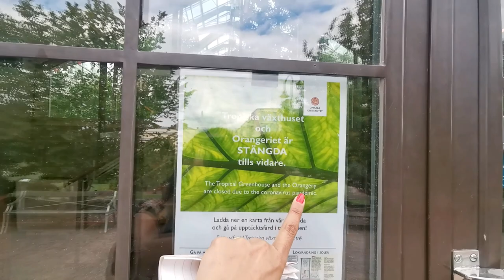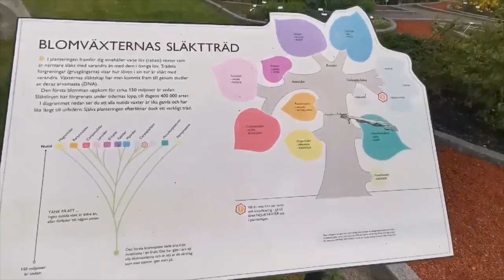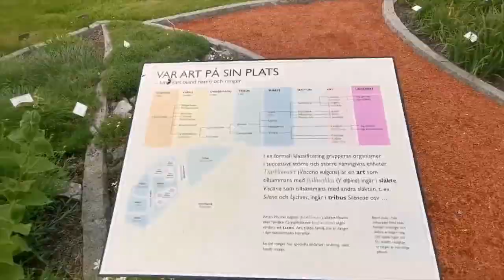Botanical Garden Tour 2020 | Virtual Garden Tour 2020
Botanical Garden Tour 2020 | World Environment Day 2020 |
In this video you are going to watch an amazing botanical garden. This botanical garden is in a Uppsala city, Sweden. It has very interesting history as this was planned and planted in 1655 by Olaus Rudbeck(Professorof medicine). At the end of the 17th century it had about 1800 different species, but was damaged in the Uppsala city fire in 1702. Then in 1741 Lennaeus became responsible for the garden & he had rearranged according to his idea.
This garden was belongs to the uppsala castle before but in 1787 King Gustav III donated the garden to the uppsala university. We can see a cornerstone in the garden of a King Gustav III.
In this botanical garden there are thousands of plants from Nordic mountains to dry desserts and dripping rainforests.
Attraction of the botanical garden:
*Tropical greenhouse
*The orangery Linneanum
* Baroque garden
*Scandinavian mountain
*The family tree of the flowering plants
*The kitchen garden

Unfortunately, due to Corona virus pandemic some of these attractions sere closed. Therefore couldn't visit those places but I promise once these places will open I will make second part of this vlog.

Once again happy world environment dayto you!!

Marathmoli Europe Yatra.